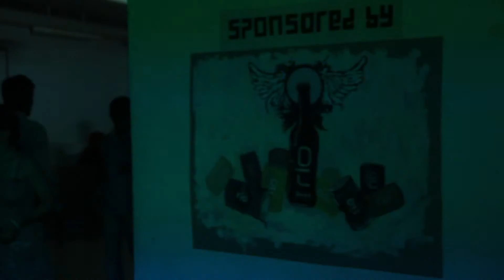J.J. SCHOOL OF ART FRESHERS PARTY 2014